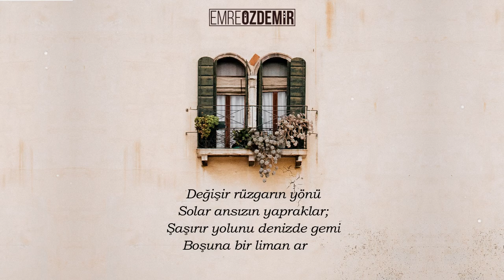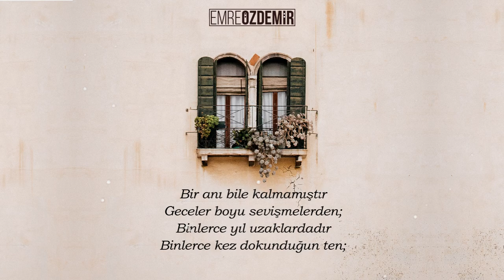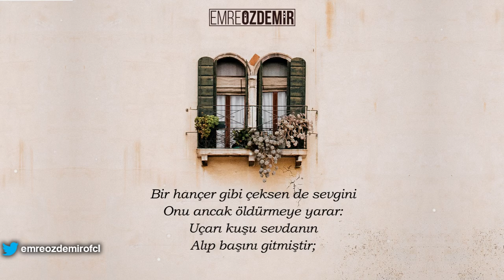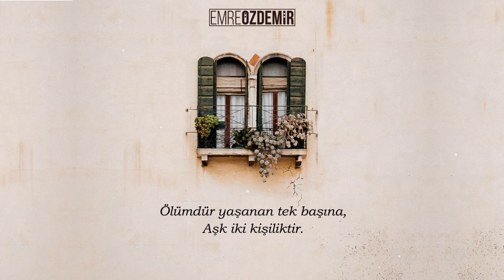Emre Özdemir - Aşk İki Kişiliktir (Ataol Behramoğlu)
Sözler:
"Değişir rüzgarın yönü
Solar ansızın yapraklar;
Şaşırır yolunu denizde gemi
Boşuna bir liman arar;
Gülüşü bir yabancının
Çalmıştır senden sevdiğini;
İçinde biriken zehir
Sadece kendini öldürecektir;
Ölümdür yaşanan tek başına
Aşk iki kişiliktir.

Bir anı bile kalmamıştır
Geceler boyu sevişmelerden;
Binlerce yıl uzaklardadır
Binlerce kez dokunduğun ten;
Yazabileceğin şiirler
Çoktan yazılıp bitmiştir;
Aşk iki kişiliktir.

Avutamaz olur artık
Seni bildiğin şarkılar;
Boşanır keder zincirlerinden
Sular tersin tersin akar;
Bir hançer gibi çeksen de sevgini
Onu ancak öldürmeye yarar:
Uçarı kuşu sevdanın
Alıp başını gitmiştir;
Aşk iki kişiliktir.

Yitik bir ezgisin sadece,
Tüketilmiş ve düşmüş, gözden.
Düşlerinde bir çocuk hıçkırır
Gece camlara sürtünürken;
Çünkü hiç bir kelebek
Tek başına yaşayamaz sevdasını,
Severken hiçbir böcek
Hiç bir kuş yalnız değildir;
Aşk iki kişiliktir."